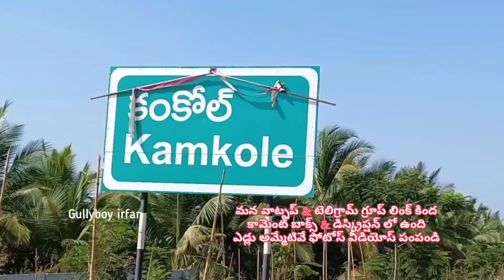96424 58699 ఏద్దు అమ్మబడును వికారాబాద్ 🐂 bull for sale vikarabhad 🐂 बैल बेचा जाएगा